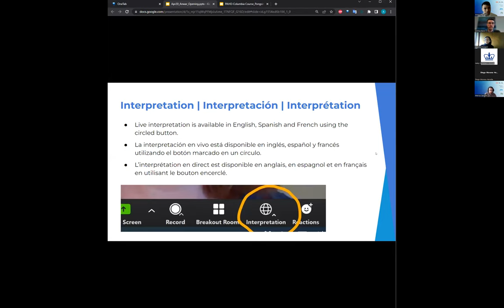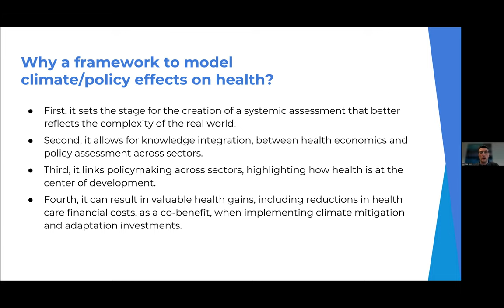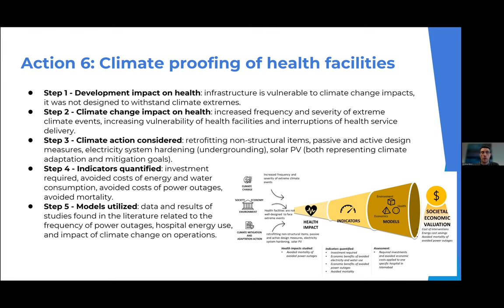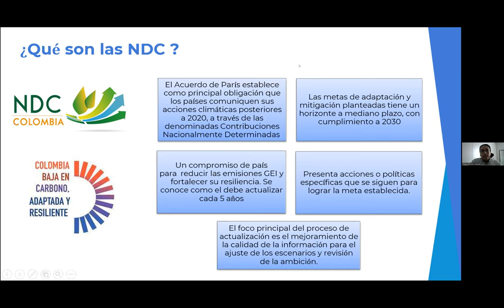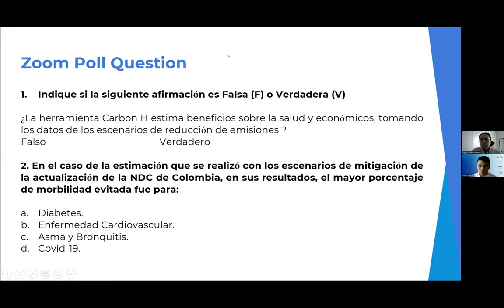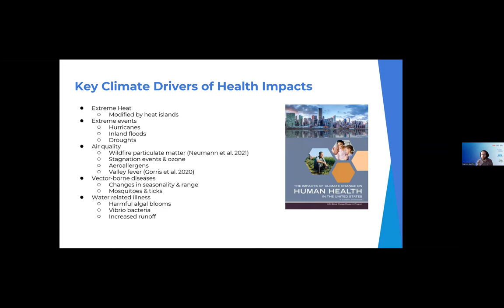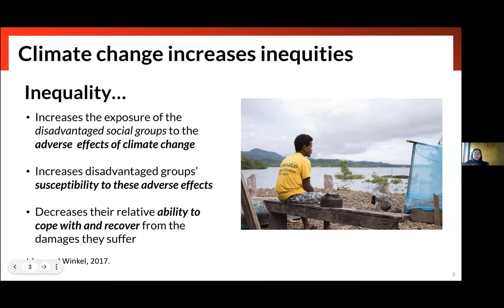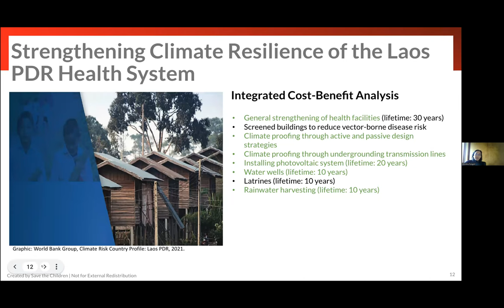6) Estimación de los costos del cambio climático a la salud y sistemas de salud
Curso panamericano de resiliencia para sistemas de salud

6) Estimación de los costos del cambio climático a la salud y sistemas de salud

PONENTES:

Andrea Bassi, Instituto Internacional de Desarrollo Sostenible
Montira Pongsiri, PhD, Asesora Principal, Cambio Climático y Salud
Diego Moreno Heredia, Ministerio de Salud y Protección Social de Colombia - Cambio Climático y Salud
Marcus Sarofim, PhD, Científico Medioambiental Senior, División de Cambio Climático de la EPA de EE.UU.